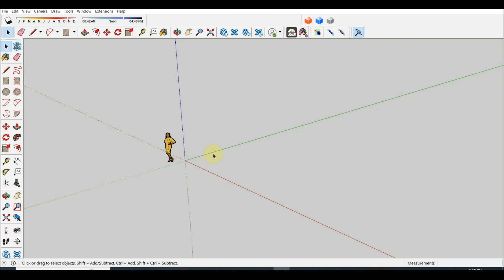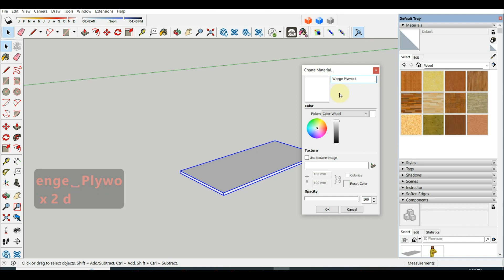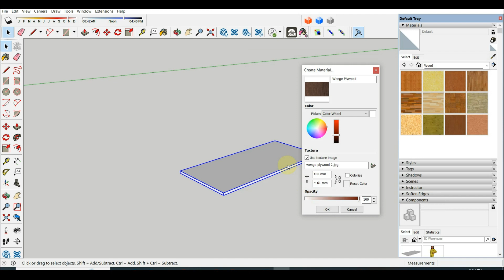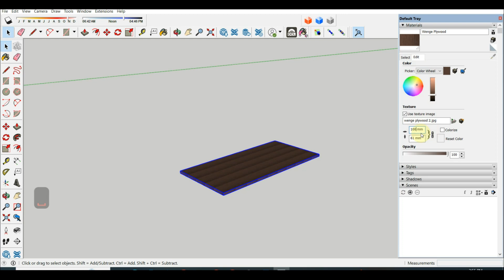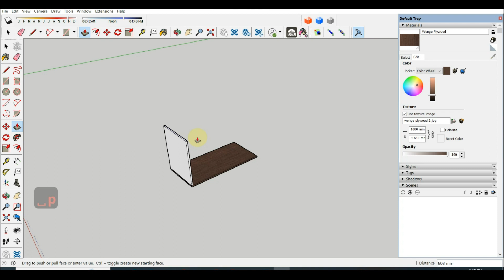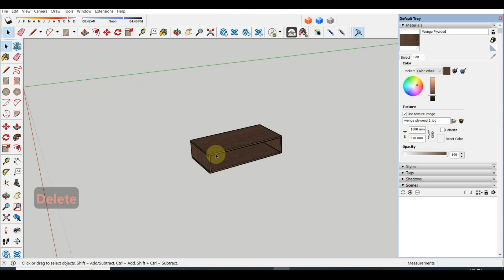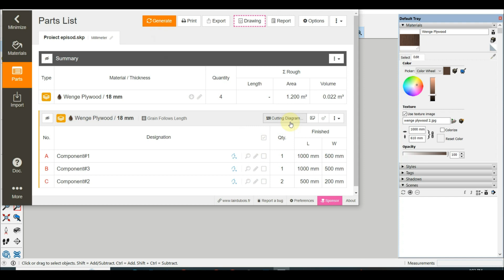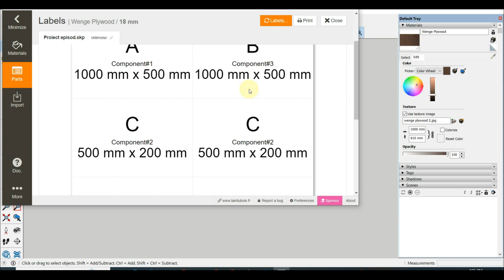OpenCutList sheet goods and cutting diagram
Hello everyone, in this episode I will show you how to create a list of necessary plywood for our projects and the cutting diagram, using Sketchup and the OpenCutList plugin.